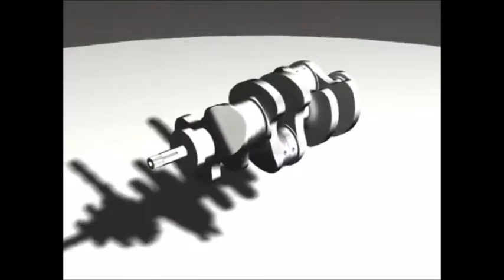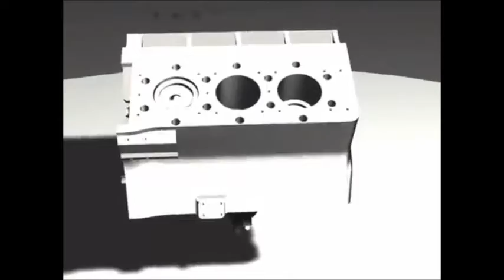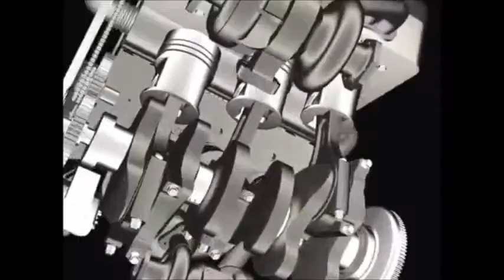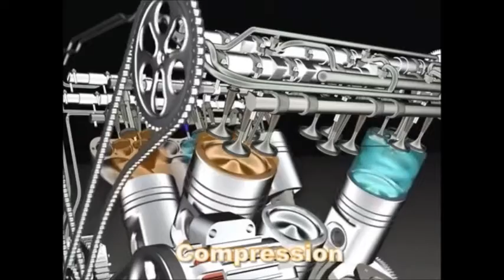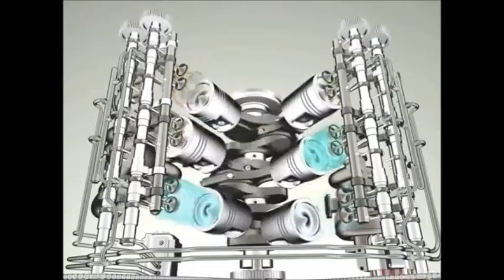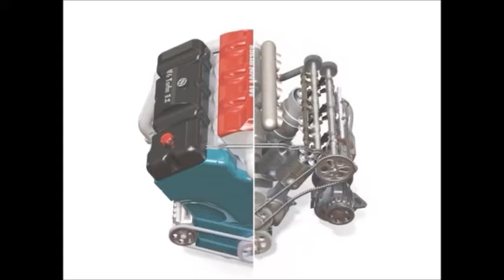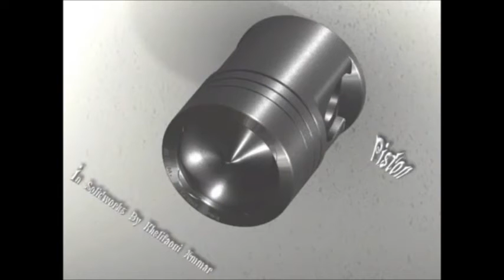Showreal V6 Engine Solidworks & 3Ds max 😍💪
This video will demonstrate the showreal V6 Engine modelled in Solidworks and animated with 3Dmax !

By Kammar9